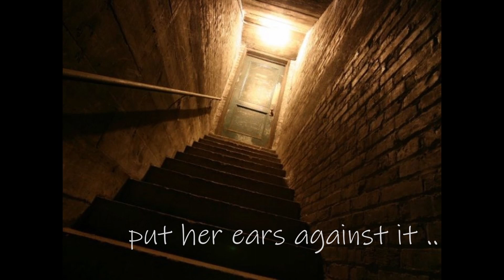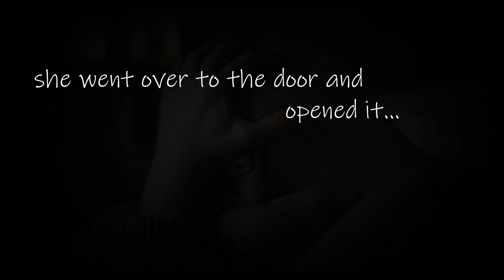The babysitter Found Something in the Basement that She Won't Forget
A young teen was babysitting the neighbors’ kids for the first time, so the parents walked her through all the rules about the bathroom, and tv and food and bedtime, and so on. Just as the parents were taking off for the night, the mom came back in and whispered to her, “don’t go into the basement”. But later, she found something in the basement that she won't forget for the rest of her life.